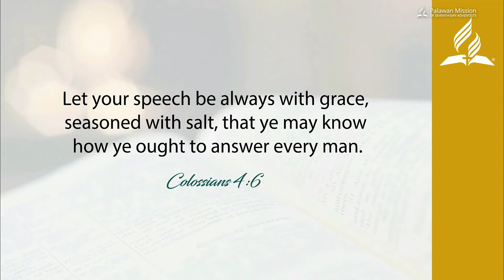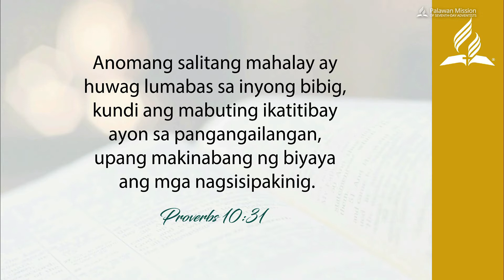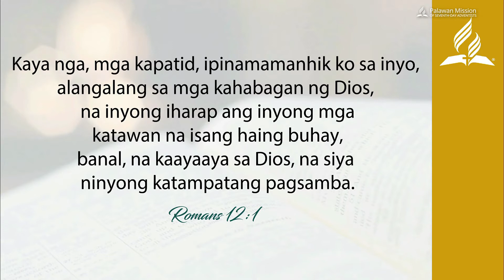MORNING MANNA | August 3, 2021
"Take the Name of Jesus with You"